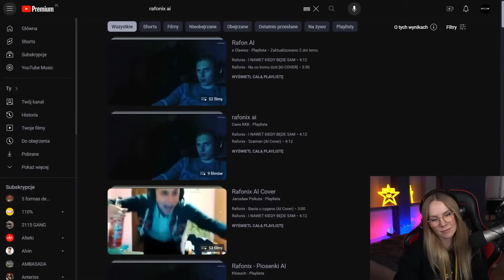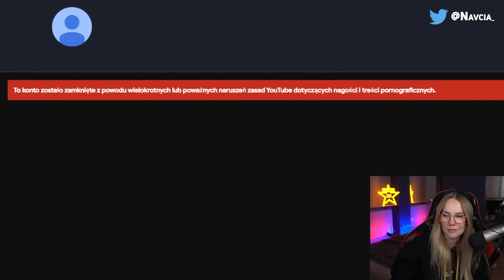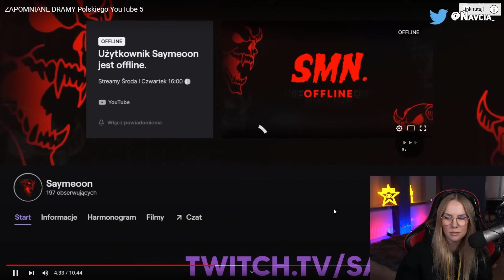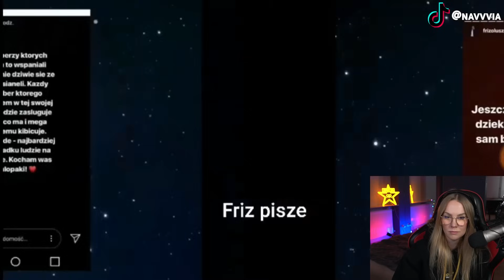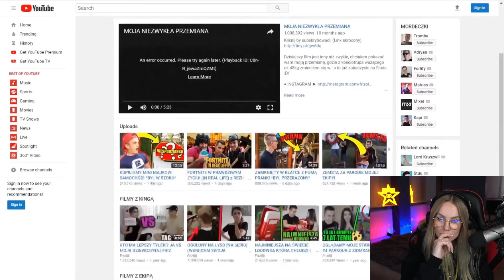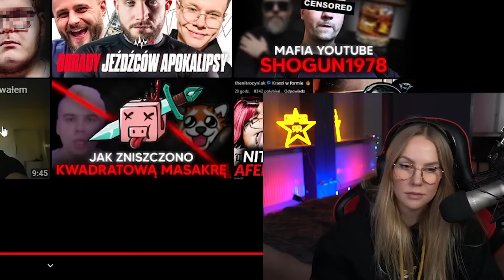NAVCIA ogląda ZAPOMNIANE DRAMY POLSKIEGO YOUTUBE 5